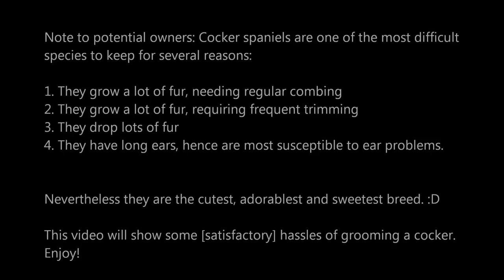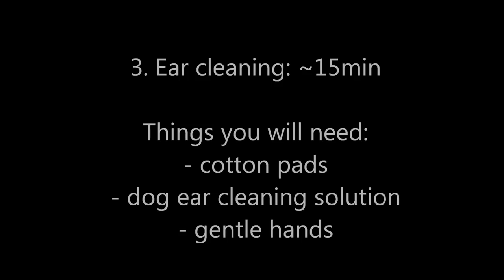Grooming a cocker spaniel. Home grooming.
In this video, I demonstrate how I groom Arrow, my 11 year old English-American Cocker Spaniel:
1) Combing/Brushing (~10 min) - 0:15
2) Clipping (~20 min) - 1:51
3) Ear cleaning (~15 min) - 3:30
- What's shown is grooming done monthly after a dog's shower.
- What's more important but is not shown is intermediate grooming between showers, which include combing, de-ticking/de-fleaing, ear cleaning etc.

*EDIT: Arrow was suffering a bad ear infection, which explains the dark substance in his ear at the ear-cleaning section (3:30), which would clog up his ear in a few days. It was actually an event that got me thinking about making this video in the first place, and I have definitely taken steps to try and prevent it from occurring. I seem to be gravitating toward using an oil-based ear cleaning solution than a water-based one (the one shown in the video is water-based that the vet prescribed for his ear infection) that I suspect could explain the ear infection. The oil based product I currently use is just below under the dog-grooming kit list. Arrow hasn't had another infection since I switched.

: : : : : : : : : : : : : : : : : : : : Background : : : : : : : : : : : : : : : : : : : :
Every dog owner should groom their dog/dogs effectively, responsibly and skillfully. This ensures a dog's health is well taken care of also prevents pain and suffering that they might otherwise experience without it. Potential dog owners who are unprepared for such a responsibility should avoid adopting one, not to even mention adopting a Cocker Spaniel (high-grooming needs!).
*Note to potential owners: Cocker spaniels are one of the most difficult species to keep for several reasons:

1. They grow a lot of fur, needing regular combing
2. They grow a lot of fur, requiring frequent trimming
3. They drop lots of fur
4. They have long ears, hence are most susceptible to ear problems.

Nevertheless they are the cutest, adorablest and sweetest breed. :D

- Hard pin brush for thick coats ~$15
- Mikki Ball Pin Slicker(brush) for sensitive skin ~$15
- Mikki Deluxe Nail Clipper ~$20
- Mikki Tick Picker ~$10
- Paper clip (as Tick Picker alternative)
- Trimming Scissors ~$5 (especially for in-ear fur, under-paw fur)
- Soft-bristle toothbrush
- Unknown brand Flea comb ~$10
- Remedy+Recovery Antiseptic spray 236ml ~$20
- Epi-Otic Skin & Ear Cleanser for Dogs & Cats 120ml ~$15 (Shown in video that cleared an ear infection)
- Professional Groomer Ear cleaning solution 125ml  ~$10 (Currently using & highly recommended for ear cleaning!)
- Cotton balls/pads ~$1 for a huge 20cm x 15cm x 5cm pack
- Cotton buds $0.25 (~$1 for a pack of 4)
p.s. these are truly my personal recommendations and they are not advertisements on behalf of any company.